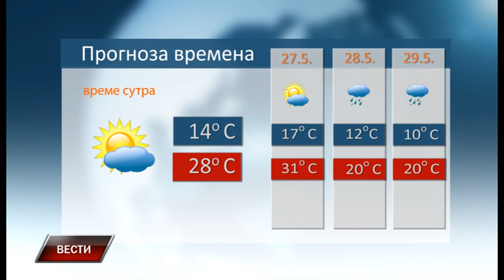Vesti 25 5 2022